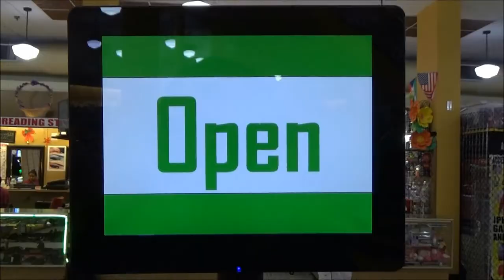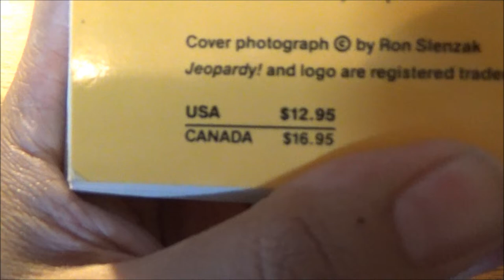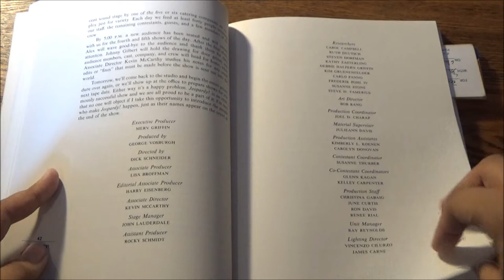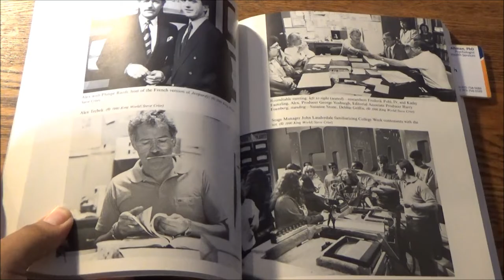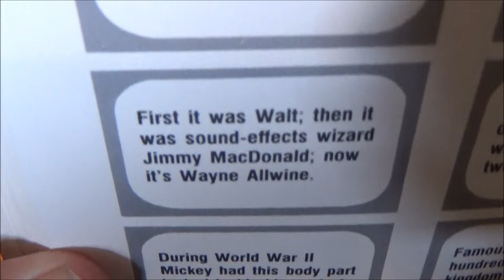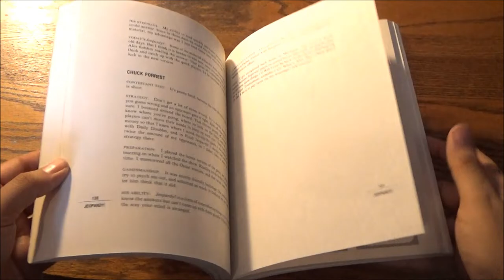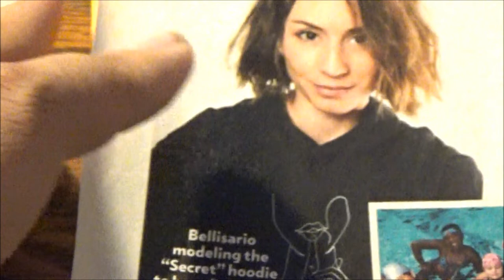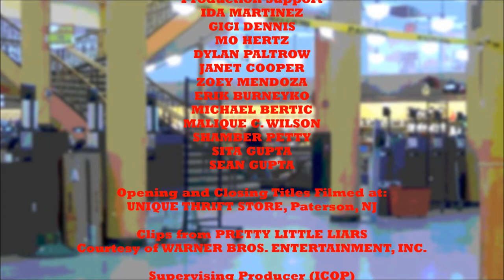Life's Better When You're In Jeopardy! - The Jeopardy! Book by Alex Trebek and Peter Barsocchini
When my friend Crissy informed me that renowned actress and advocate, Troian Bellisario would be competing on Celebrity Jeopardy! this Sunday night on ABC, neither one of us could contain our excitement as we both adore this woman.

Regular viewers of this channel know that I was wholly infatuated with her beyond comprehension thanks to her brilliant portrayal of Spencer Hastings on one of my all-time favorite shows, Pretty Little Liars (while @shatteredxlovex discovered her through her movie, Feed). From then on, there was no turning back.

Since Spencer was the smartest of the bunch, I predicted a few years ago that she would be a shoo-in for Celebrity Jeopardy! if they ever brought that back. Well guess what? They did. Even though my passionate love for Troian has somewhat waned, I still carry the torch for her and my PLL obsession has never gone away.

As the old/new saying goes: Troian, I love this for you. And as a @jeopardy fan, I vouch for this book for any fellow fan who wants a peek in the past and a glimpse at the future. This contains enough Jeopardy memories to last a lifetime.

Needless to say, Troian, I love you. And, of course, Happy Birthday.